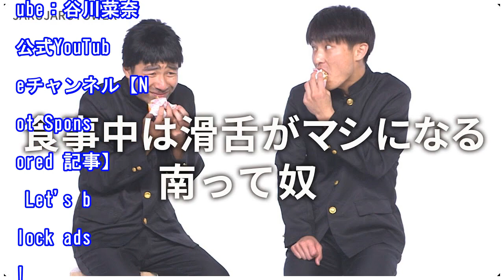ショップ店員時代から注目の的 低身長コーデ＆美容YouTubeで話題のファッションディレクター谷川菜奈とは【注目の人物】（モデルプレス）｜ｄメニューニュース